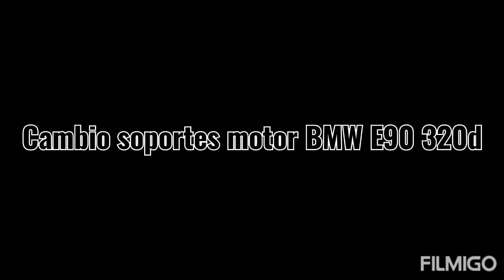CAMBIO SOPORTES MOTOR BMW E90 320D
Soporte motor Ref:
Marca LEMFÖRDER es la que monta original BMW .